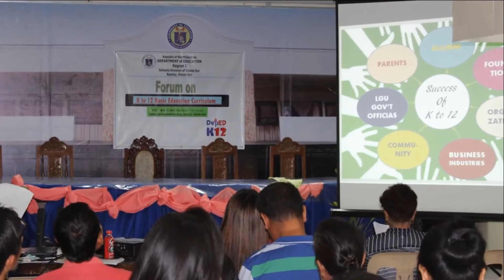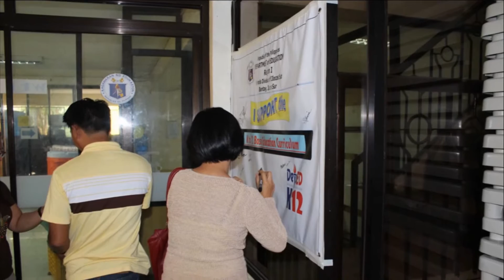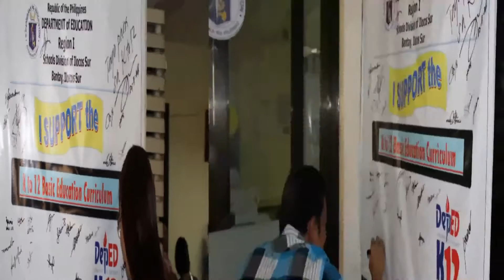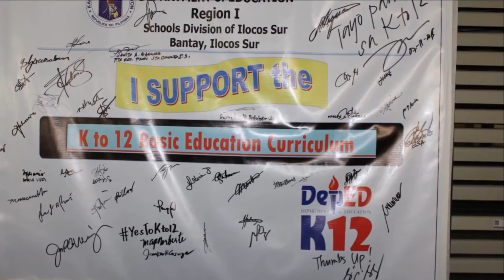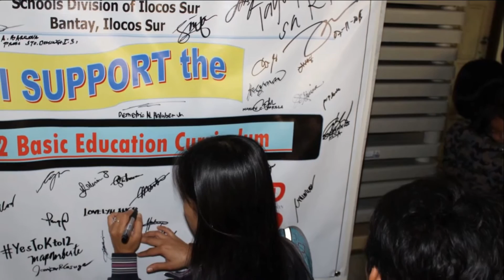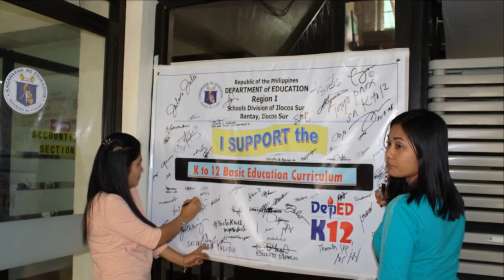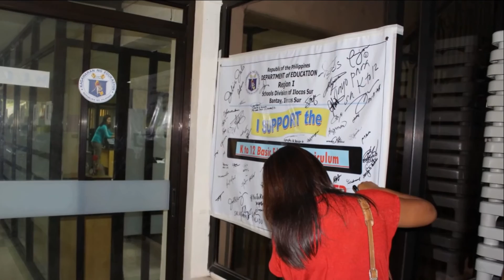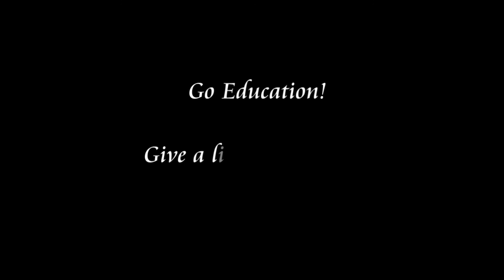DepEd Ilocos Sur K to 12 advocacy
Tayo para sa Edukasyon!